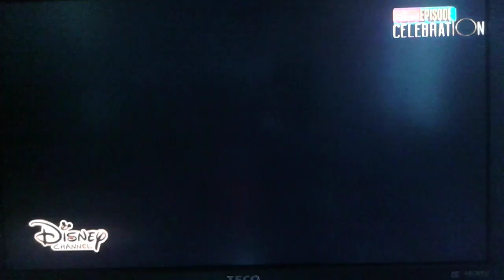Amphibia - We'll Be Right Back Bumper - Disney Channel (Southeast Asia)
Recorded on Cignal Channel 71.